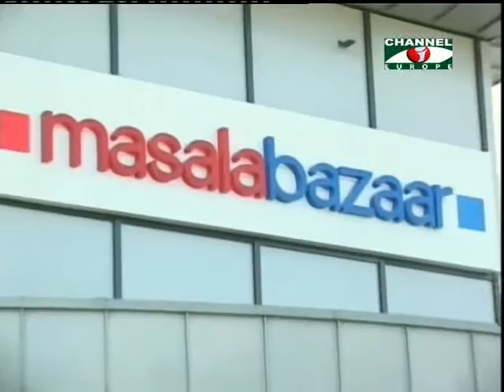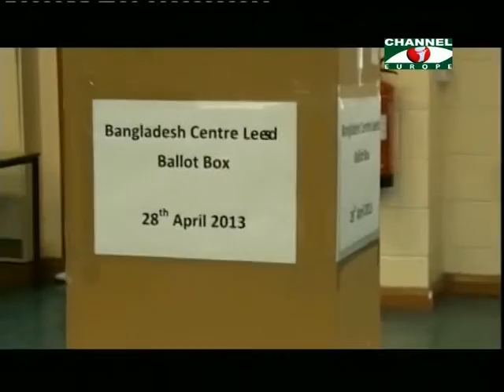Amader Khobor 290413 - 2